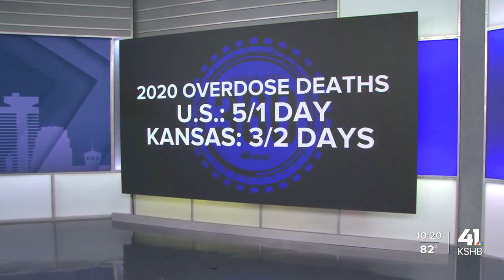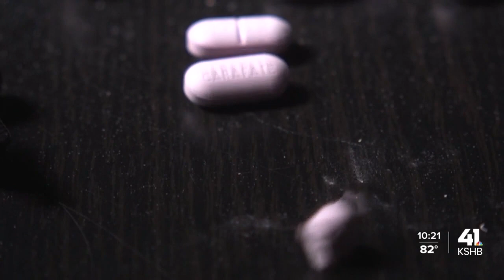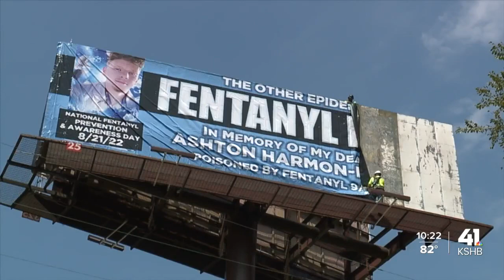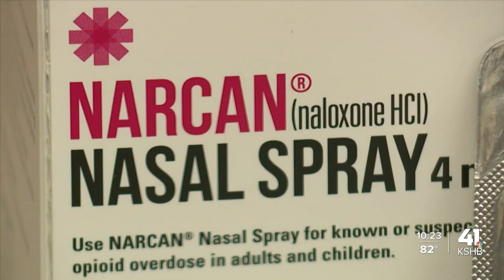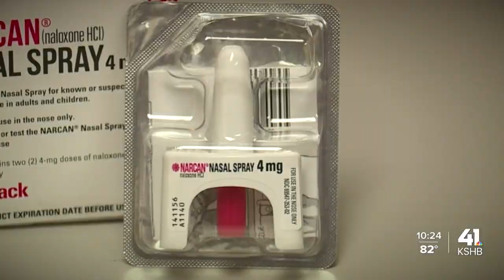Going 360: Kansas City struggles to turn back fentanyl crisis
A small amount of a deadly drug is causing big problems among teens and young adults in the Kansas City area.